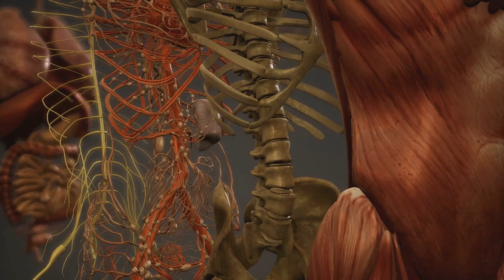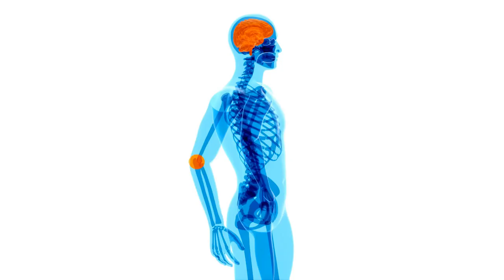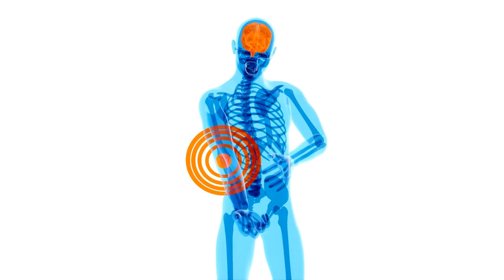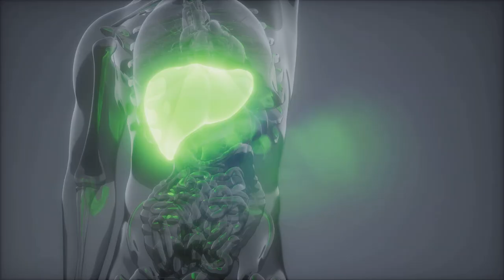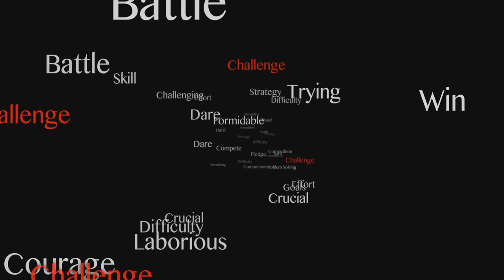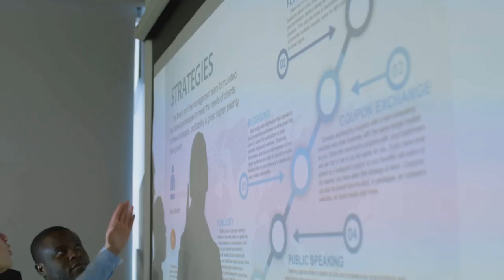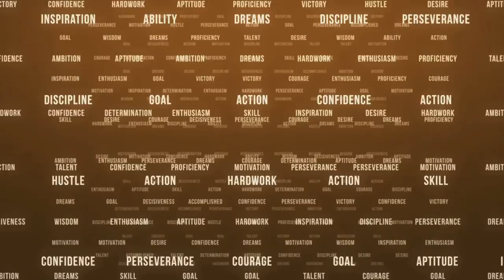मैंने अपना जीवन कैसे बदल दिया: एक समग्र कल्याण साहसिक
क्या आप जानते हैं कि पिछले दशक में, वैश्विक कल्याण उद्योग में सालाना 10% से अधिक की वृद्धि हुई है, जिसमें समग्र कल्याण खंड सबसे तेजी से बढ़ते क्षेत्रों में से एक है?

समग्र कल्याण के दायरे में वियोग से सद्भाव तक एक मनोरम अन्वेषण शुरू करें।

हमारे साथ जुड़ें क्योंकि हम समग्र कल्याण के रहस्यों का अनावरण करते हैं और एक एकीकृत लेंस के माध्यम से स्वास्थ्य और खुशी को देखने के गहन प्रभाव को अनलॉक करते हैं।

खंडित अस्तित्व से एकता को गले लगाने के लिए प्रतिमान बदलाव में गहराई से गोता लगाएँ। डिस्कवर करें कि मन, शरीर और आत्मा को एकीकृत करने से एक संतुलित और पूर्ण जीवन कैसे हो सकता है।

9 जून 2024 से रोजाना एक नया वीडियो लॉन्च किया जाएगा।

हार्डबैक - £10.00/€15.00/$15.00 (US)